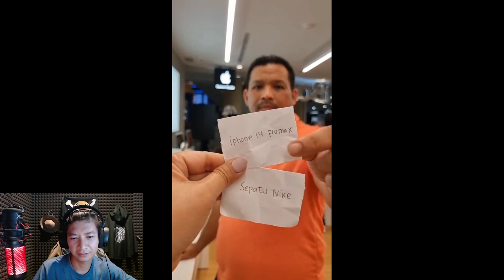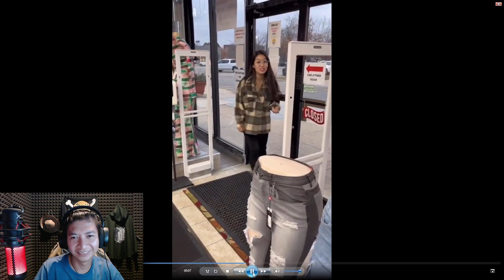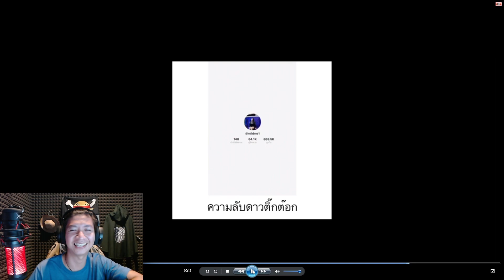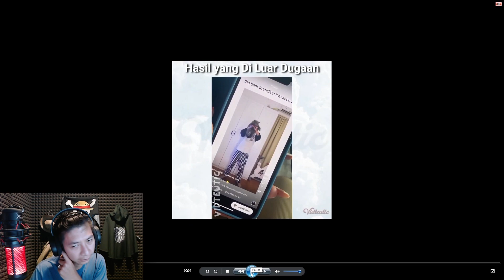REACTION INDONESIA NGAKAK